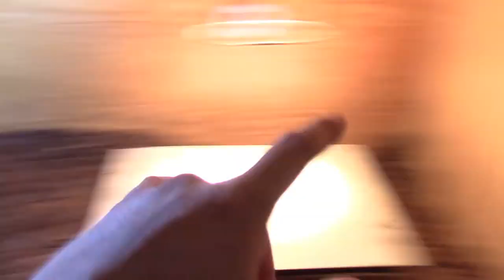How I Built My Tegu's Cage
I explain how I built Scylla's cage and a quick update on Bagheera my Carpet Python!